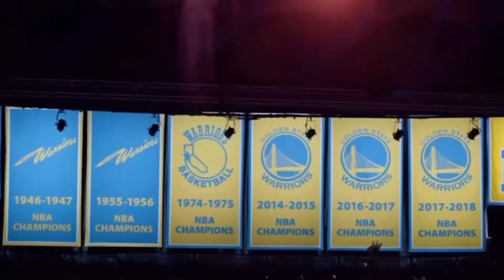The Dubs (Video Version)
Missing the NBA season? Want a dose of that Bay Area slap? Love (or hate) the Warriors? Watch this music video for my latest drop. The Dubs ties my life’s journey from the East Bay to the Warriors’ shifting fates.
Produced by C Major. Cover art by Sarai. FULL SONG AVAILABLE EVERYWHERE.

1-9-9-3, way before hyphy
Sippin Icees, riding bikes, no nice seats
Crash scrape my right knee, CDs are pricey
Tapes got the fly beats, if they split it might be
the likely cause of a curse, not politely
Tip, Ali and Phifey, Snoop and Dre nightly
E-40, Too Short, Souls of Mischief on a
Funky Expedition to Chuy Gomez hitlist
Wishing every listen, now switching
to the Pistons, play the Warriors missing
Chris and Timmy, but Sprewell is hitting
Webber splitting defenders with the vision
Dunking on fools like baptized Christians,
Me, I'm just fitting in, with the rhythms
of living, in eighth grade, and just inching
toward high school, then mom got sick and
Pops broke the news, that we'd be dipping
to Colorado, chose graduation skipping
Wouldn't sit in, the Bay was my birth grounds
Dubs made the playoffs but lost the first round

20 oh seven, 20-something Kevin
Law school stressing, not about the testing
Seattle is depressing, cuz I'm not meshing,
with folks setting, to my side, to the other
side, or to the front, or to the back
sucking air, like an Oreck vacuum
or a quarterback whose torso's flat
from an enormous sack by Warren Sapp
who forced the blast just before a forward pass
But back to basketball, after all, disaster calls
the dubs from 94 to the season starting last years fall
We believe standing tall, outran the Mavericks crawl
But sent home packing, in the second round,
now back again with same squad, I'm juiced as A-Rod
48 ought to be enough wins for the playoffs
But they fell short, fell apart, back to darker days
I made it through that first year, but learned the hard-a-way

It's 2019, let's celebrate
Life right now (yup) hella great
But it wasn't that way, I'd been going through trials
Been going so far, I count moments in miles
Been raising the bar, but been so in denial
That every pull up seems to push down a smile
Now Dubs won some titles, and Steph turned to idol
So everyone jocking, this east bay revival
The passion unbridled, they're flooding the aisles
But fans who’ve been loyal, can't pass thru turnstiles
Oakland is changing, the whole Bay feels stranger
Time's the one beast that can't ever be caged in
I'll never go home, cuz the home I've known
Is no longer a place, it's just part of my poem
so recite it--wait--flow it, until it's the ocean
Let others swim in, till they learn to float in
Or maybe to paddle, whatever the motion
Just frolic along, and remember sun lotion
I'll stay on the hunt for the secrets best kept
While the Warriors cross that bridge to SF